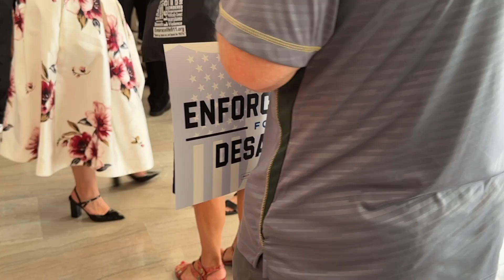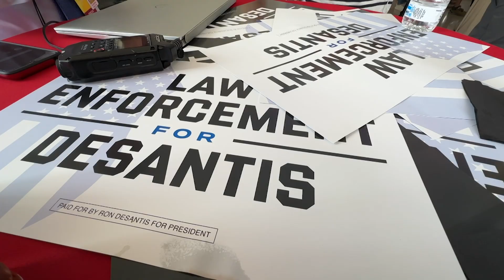Gov. Ron DeSantis campaigns in Tampa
Gov. DeSantis faces an uphill battle in the race for the Republican nomination.